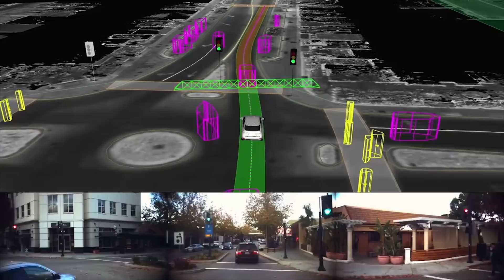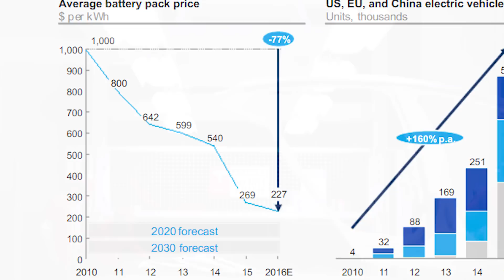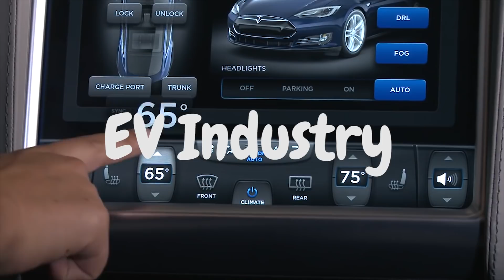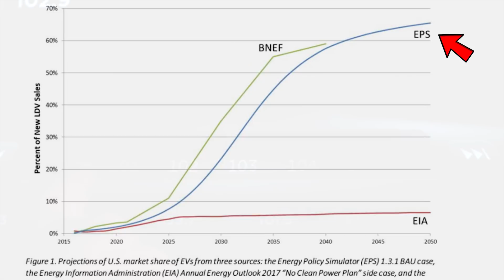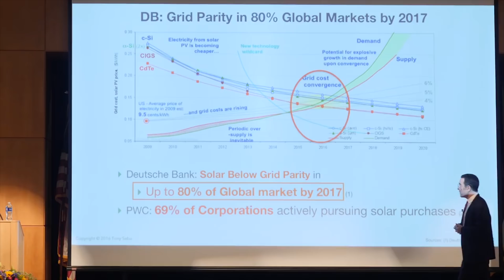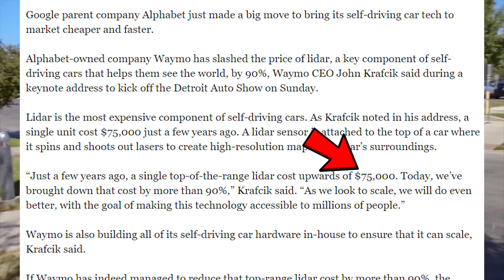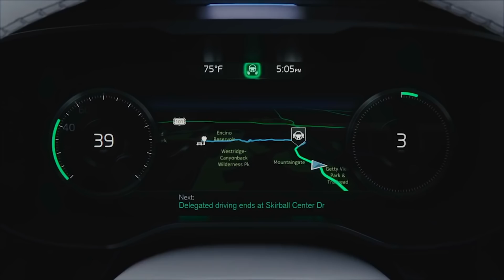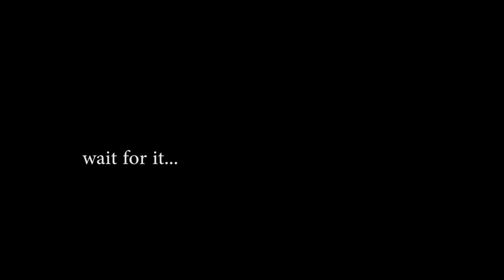Why is Tesla Inc. SO SUCCESSFUL? (4 Major Technological Disruptions)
Tesla's secret to success: investing in the future. Simple and clear.